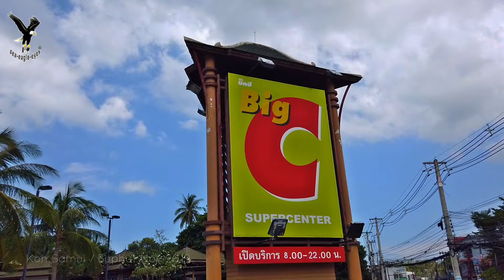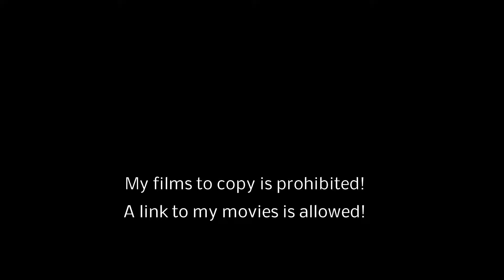Eine fahrt von TESCO zum Drohnen Flugplatz in Baan Tai mit Luftaufnahmen 2019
Ja das ist ein älteres Video was aber zwischenzeitlich durch eine Urheberverletzung der Musik von YouTube eingeschränkt sichtbar war. Daher musste ich es neu vertonen. Aber trotzdem viel Spaß beim zuschauen 👍😊

Thanks!